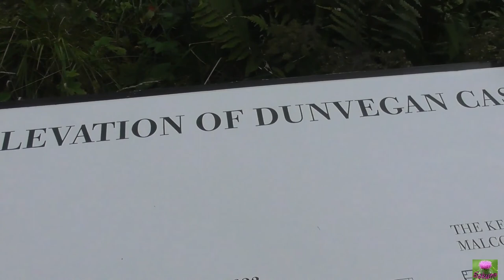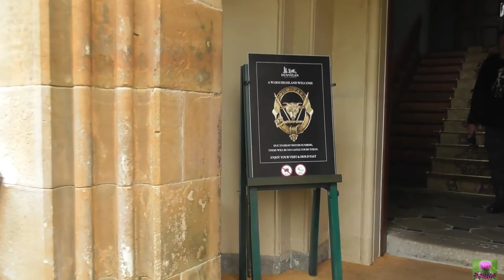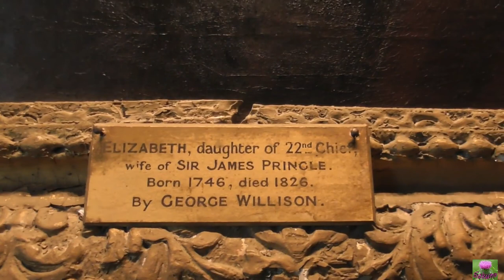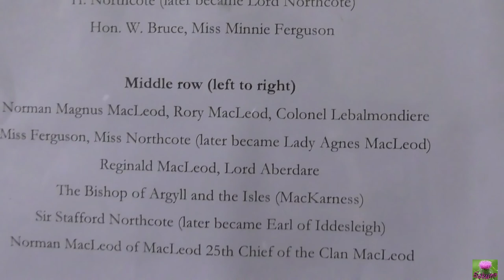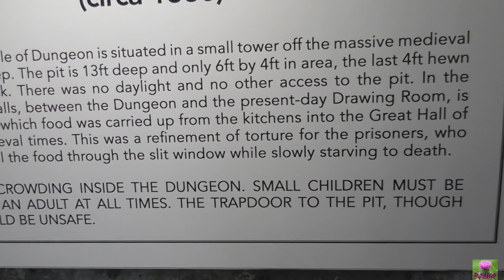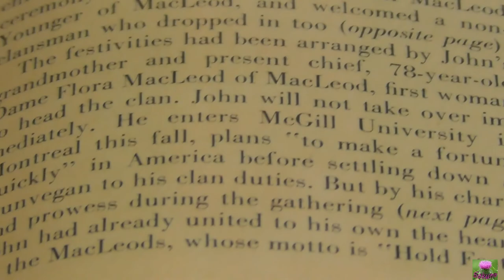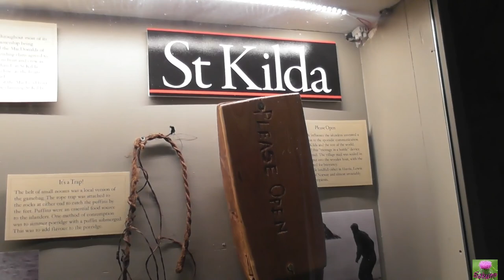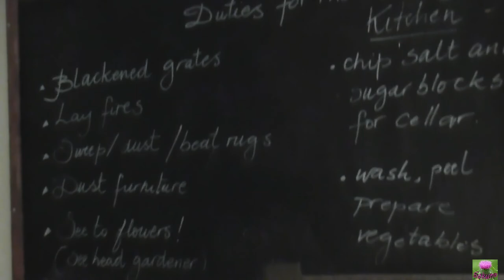Touring Dunvegun castle in Isle of Skye, Scotland.Part:2,Must see! พาชมปราสาทดันเวกันข้างในสวยมากค่ะ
Hi everyone thank you very much for watching really appreciated and here more information about Dunvegun Castle. thanks again,

เรื่องราวของปราสาท Dunvegan และตระกูล MacLeod ทั้งสองเริ่มต้นด้วย Leod Olafson ซึ่งเกิดในราว 1,200 Leod เป็นบุตรชายของ Olaf the Black, กษัตริย์นอร์สออฟไอแมนออฟแมน โอลาฟเองก็สืบเชื้อสายมาจากชาวนอร์เวย์แฮรัลด์ฮาร์ดราดาจำได้ว่าเขาแพ้กษัตริย์แฮโรลด์ที่ 2 แห่งอังกฤษในการรบแห่งสแตมฟอร์ดบริดจ์ในปี พ.ศ. 1066 เมื่อไม่ถึงสามสัปดาห์ก่อนความพ่ายแพ้ของตนเองโดยวิลเลียมผู้พิชิตในศึกเฮสติ้งส์

ความสัมพันธ์กับ Leod Dunvegan ตามแต่งงานกับทายาทของ Macarailts หรือ Macrailds ผู้ปกครองนอร์ส Skye ดูเหมือนว่ามีความเป็นไปได้สูงว่านอร์สได้สร้างป้อมปราการที่ยอดเยี่ยมไว้แล้วเพื่อครอบครองปราสาท Dunvegan และอาจเป็นไปได้ว่าคนอื่น ๆ เคยทำมาก่อนหน้านี้กลับไปสู่ยุคเหล็กและอื่น ๆ แต่ไม่มีอะไรที่สามารถพบได้บนพื้นดิน ก่อนถึงเวลาของลีโอด

ลูกชายคนโตของ Leod, Tormod กลายเป็นหัวหน้าคนแรกของแมกเลียด์ของ Dunvegan แฮร์ริสและ Glenelg ลูกชายคนที่สองของเขา Torquil กลายเป็นผู้ก่อตั้ง MacLeods of Lewis ปราสาท Dunvegan ของ Leod ประกอบด้วยกำแพงป้องกันที่ทำจากหินรอบ ๆ ด้านบนของหินที่มันยืนอยู่ ประตูทางเข้าเพียงทางเดียวกับประตูทางทะเลด้านทิศตะวันตกเฉียงเหนือและอาคารภายในจะเป็นไม้และอาจมุงด้วย ส่วนที่เป็นส่วนเล็ก ๆ ของกำแพงม่านแรกนี้ยังคงอยู่รวมอยู่ในอาคารหลัง ๆ

เป็นหัวหน้าคนแรกของ MacLeods จาก Dunvegan, Tormod ซ้ายเครื่องหมายไม่มีในปราสาท แต่เขาได้เป็นประธานในช่วงเวลาของการเปลี่ยนแปลงใหญ่ 30 กันยายน ค.ศ. 1263 เป็นจุดสุดยอดของ Battle of Largs ซึ่งเห็นอเล็กซานเดอร์ที่สามแห่งสกอตแลนด์ขับไล่กษัตริย์Håkon IV แห่งประเทศนอร์เวย์ Håkonเสียชีวิตใน Orkney ระหว่างเดินทางกลับไปยังประเทศนอร์เวย์และกับเขาเสียชีวิตการเรียกร้องของนอร์สในส่วนใหญ่ของไฮแลนด์และหมู่เกาะแห่งสกอตแลนด์ หลายนอร์ส lairds ตอบสนองต่อสถานการณ์เปลี่ยนไปโดยการขยับความจงรักภักดีต่อการปกครองแบบกึ่งอิสระของเกาะ: และหลายครอบครัวที่พูดภาษานอร์สได้อย่างรวดเร็วกลายเป็นสมัครพรรคพวกที่พูดภาษาเกลิค

อาคารหลังแรกที่ Dunvegan ส่วนใหญ่ยังคงยืนอยู่เป็นที่เก็บโดย Malcolm, 3rd Chief, ประมาณ 1893 ประมาณ 1500 หอฟรียืน Fairy Tower ถูกเพิ่มที่มุมตะวันออกเฉียงใต้ของปราสาทและ ช่องว่างระหว่างคนทั้งสองเป็นส่วนใหญ่เต็มไปด้วยโรรี่มอร์เฮาส์ใน 2166 สร้างโดยหัวหน้าคนหนึ่งของ Dunvegan หัวหน้า 18 เพิ่มเติมเพิ่มเติมในยุค 1660 และ 1680s และในปี ค.ศ. 1748 ทางเข้าแรกถูกสร้างขึ้นทางด้านตะวันออกหรือด้านข้างของปราสาทโดยมีบันไดหินยาว ๆ เหล่านี้จะถูกนำมาใช้โดยเจมส์บอสเวลล์และซามูเอลจอห์นสันเมื่อทั้งคู่อาศัยอยู่ที่ปราสาท Dunvegan ระหว่างการท่องเที่ยวของพวกเขาในไฮแลนด์และหมู่เกาะในปี ค.ศ. 1773

2333 ใน 23 หัวหน้านอร์แมนแมกเลียด์เพิ่มขนาดของปราสาทเมื่อเพิ่มปีกใหม่เพื่อทำหน้าที่เป็นค่ายทหารของกองพันที่ 2 กองพันที่ 42 (ต่อมานาฬิกาดำ) ซึ่งเขายกเฉพาะแล้วนำ ในอเมริกาและอินเดีย ลูกชายของเขาได้เพิ่มประตูทางเข้าด้านทิศตะวันออกที่คุณเห็นในวันนี้และสะพานข้ามคูเมืองที่เต็มไปด้วยอิฐในบริเวณด้านข้างของปราสาท มันเป็นหัวหน้าอีก 25 นอร์แมนที่ได้รับหน้าที่การประสานกันในยุควิกตอเรียขององค์ประกอบต่าง ๆ ของปราสาทในยุค 1840

MacLeods มีบทบาทสำคัญในหลายแง่มุมของเรื่องราวที่กว้างขึ้นของสกอตแลนด์ในช่วงหลายศตวรรษนี้ หัวหน้าเผ่า MacLeod เริ่มจ่ายค่าเช่าที่ดินให้แก่สกอตติชมงกุฎตั้งแต่ปี ค.ศ. 1498 ในรูปแบบของเรือบรรทุกเครื่องบินขนาดเล็กหรือเรือบรรทุกสินค้าสงครามที่จัดขึ้นสำหรับการให้บริการของกษัตริย์และมีการจัดหานกเพเรกรินตามปกติ ภัยพิบัติโดยเฉพาะอย่างยิ่งเกิดขึ้นกับตระกูลในปี ค.ศ. 1657 เมื่อ 800 แมกเลียด์ถูกสังหารเพื่อสนับสนุนการสูญเสียชาร์ลส์ที่ II ในการต่อสู้เวอร์ซ

หัวหน้าเผ่าของ MacLeod ไม่ได้ออกมาสนับสนุนการจลาจลของ Jacobite ในปี ค.ศ. 1745 ถึงแม้ว่าสมาชิกแต่ละคนของตระกูลจะได้รับการสนับสนุน การเปลี่ยนแปลงที่กวาดไปทั่วไฮแลนด์และหมู่เกาะในผลพวงของ '45 ส่วนใหญ่ทำลายระบบตระกูลดั้งเดิม ความพยายามของหัวหน้า 25 เพื่อบรรเทาผลกระทบของความอดอยากมันฝรั่งเกี่ยวกับผู้เช่าของเขาในปีประมาณปี ค.ศ. 1850 ยากจนเขาและเขาย้ายไปลอนดอนเพื่อทำงานเป็นเสมียน จนกระทั่งถึงปีพ. ศ. 2472 นายเทอร์เรนที่ 27 กลับเข้ามามีถิ่นที่อยู่ที่ปราสาท Dunvegan ในฐานะชายชรา ในช่วงไม่กี่ครั้งที่ครอบครัวพยายามที่จะรักษา Dunvegan ปราสาทและหัวหน้า 29 จอห์นแมกเลียด์ทำข่าว 2543 เมื่อเขาวาง Cuillin เนินในตลาดสำหรับ 10 ปอนด์สเตอลิงก์เมตรประมาณว่ามันจะเสียค่าใช้จ่ายในการซ่อมแซม Dunvegan ปราสาท การขายไม่ดำเนินต่อไปและเป้าหมายของเขาดูเหมือนจะเป็นการเพิ่มรายละเอียดสาธารณะเกี่ยวกับปัญหาที่เกี่ยวข้องกับการระดมทุนในการบำรุงรักษาปราสาทอันงดงามนี้อย่างต่อเนื่อง

ถ้าเช่นนั้นเขาก็ประสบความสำเร็จอย่างแน่นอนและทุกคนในการเดินทางไปเยือนปราสาทก็สามารถชื่นชมความสำคัญของเกาะ Skye และสกอตแลนด์ได้อย่างกว้างขวางมากขึ้นซึ่งเป็นส่วนสำคัญในประวัติศาสตร์ของกลุ่มของเราที่ยังคงพร้อมที่จะสำรวจและมีความสุขในหลายชั่วอายุคน ที่จะมา